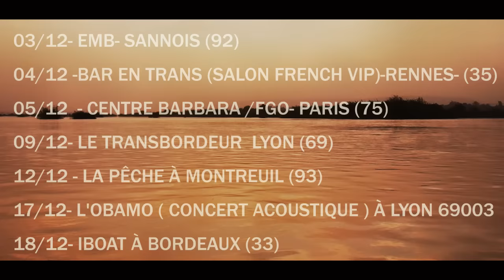Midnight Ravers - Sou Kono - Exil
Midnight Ravers - Exil

Midnight Ravers - Exil- Sou Kono (Bamako - Mali)

Directed by : Citizen Jif, Pierre Duforeau , Dom Peter
Editing by : Citizen Jif
Images : Pierre Duforeau
Drawings : Emmanuel Prost

Booking & Managment : Migal Productions
Label : Jarring Effects Label - 2015 Midnight Ravers
Publishing : Les Editions Jules